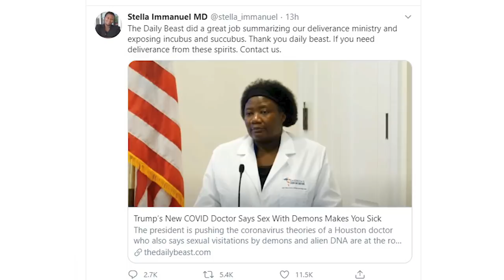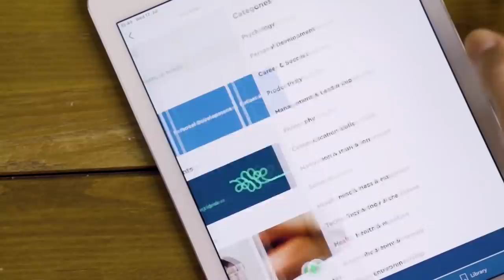Trump Doubles Down on Demon Sex Doctor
--Donald Trump doubles down on his support of Dr. Stella Immanuel, who warns of demon sex, anti-religious vaccines, and much more
🔊 Want to read 5 books in one sitting?